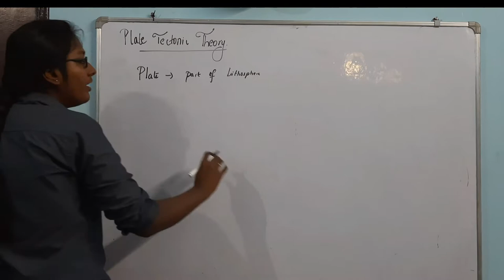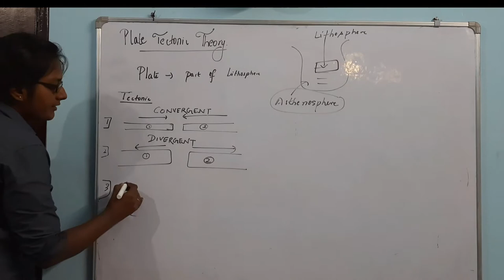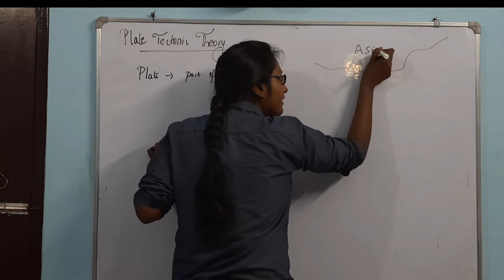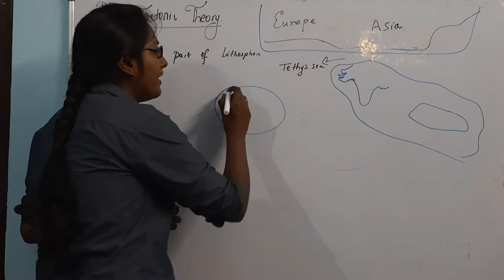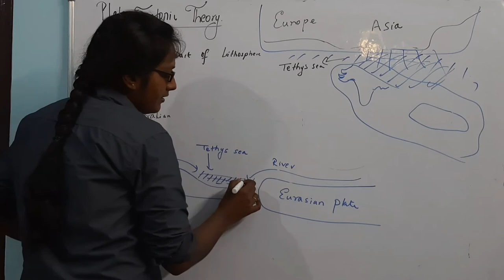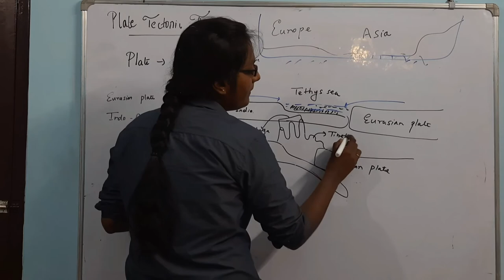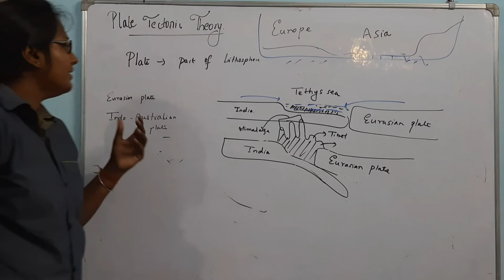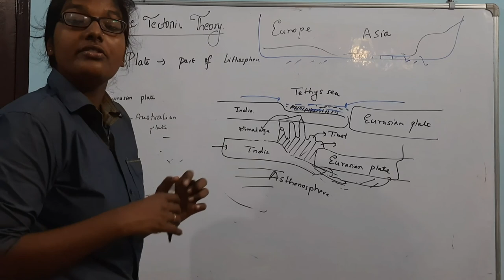PLATE TECTONIC THEORY -2 | FORMATION OF HIMALAYA | INDIA | GEOGRAPHY | WBBSE | PART 5